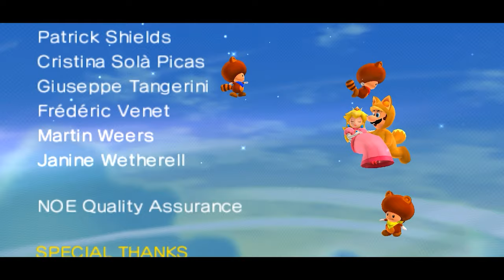Super Mario 3D Land - Final Castle with Luigi (4K 60FPS)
This video shows how to defeat the final castle in Super Mario 3D Land with Luigi.

This channel features various educational, instructional and entertaining videogame videos, with a focus on Mario Party, Mario Maker, Luigi's Mansion and many other Nintendo games.  My own personal gameplay, creative input and editing is clearly added into each video assuring that all videos to adhere to YouTube's partner program guidelines. Every video is my own unique creation and each video is recorded and edited by me. Permission to upload all my unique gameplay on this channel was given by Nintendo.